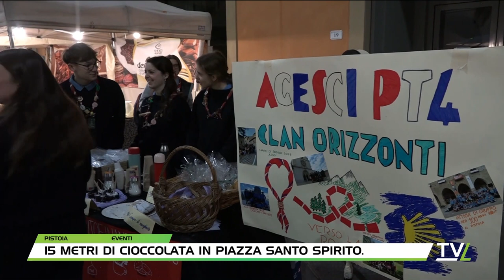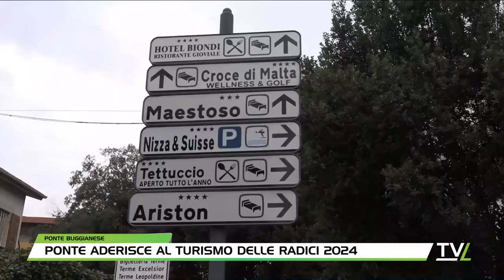TG60 Domenica 04/02/2024